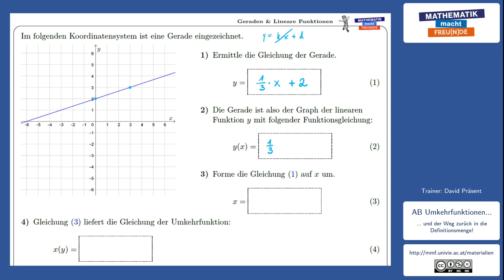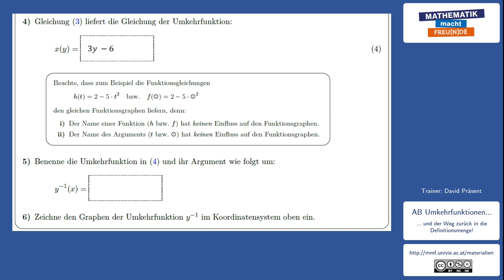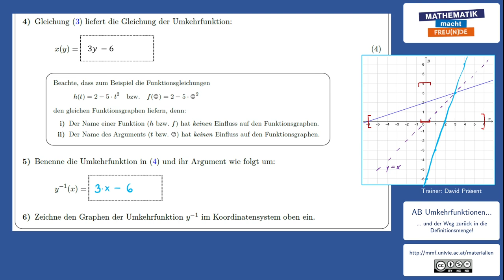Umkehrfunktion einer linearen Funktion